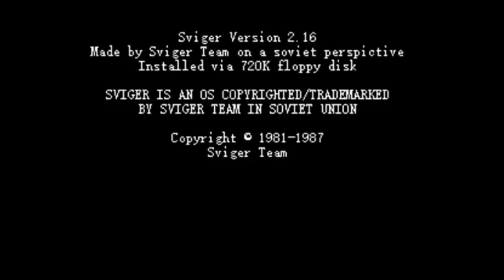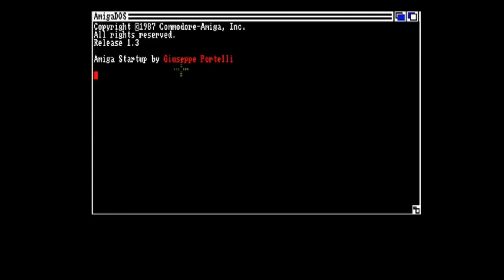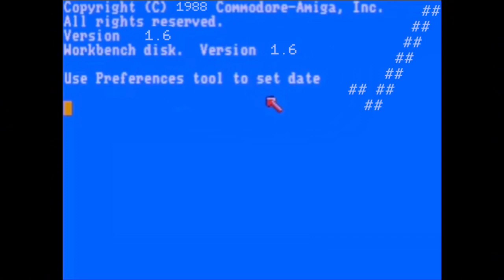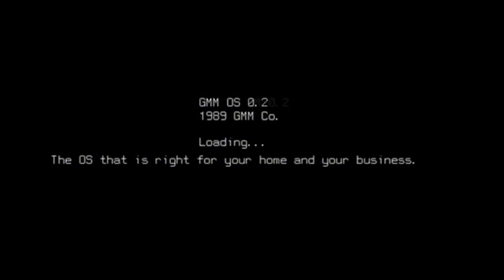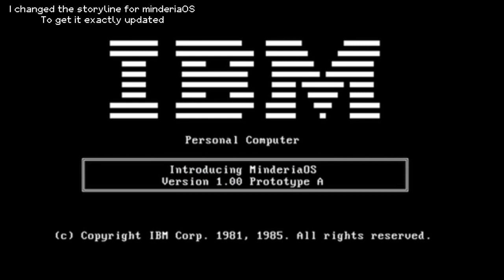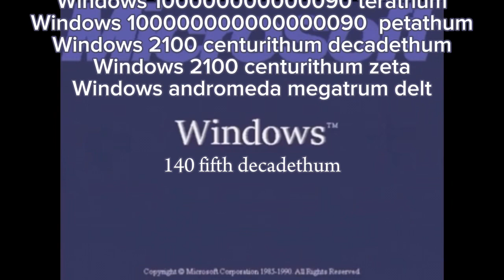JWNRHR 2024 | part 5 (1987 - 1990)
Really did have to take me longer than a week because my routine was off, womp womp 😐.

Hashtags (ignore these)